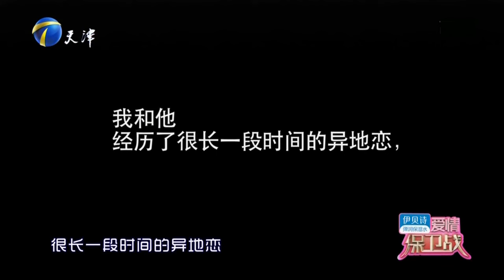【超清版愛情保衛戰】第二季EP137--下頭男自以為長得帥要靠臉吃飯，這等姿色簡直是癡心妄想，還是下輩子再努力吧